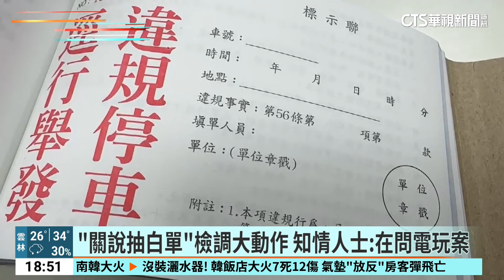竹市警包庇電玩案 每月54萬「行賄分配表」打點｜華視新聞 20240823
新竹市警察包庇電玩案，愈滾愈大。經過調查，涉案員警每個月約有54萬元「行賄分配表」，向上向下打點。除了在押的市警局保安科秘書宋瑞展，還有曾任派出所長的警官彭武賢，因為多次傳喚未到而被通緝。當中還有一名副所長輕生，引發外界猜測。疑似怕消息走漏，檢方七月大動作查「關說抽白單」，知情人士表示，約談28名員警，結果檢察官問的都是電玩案。